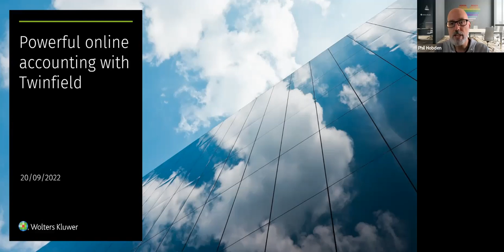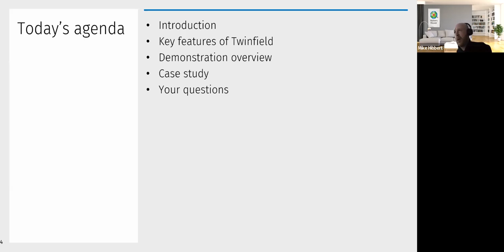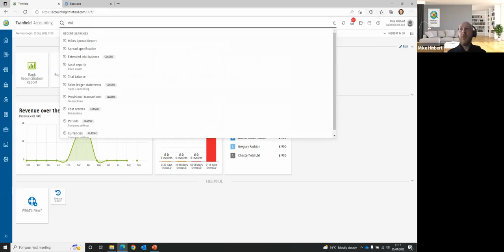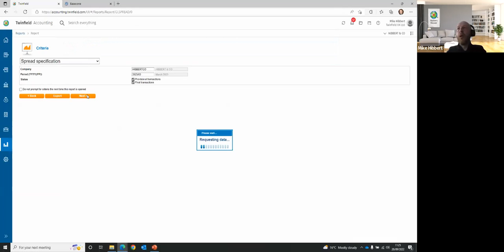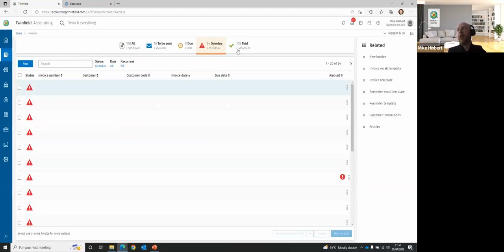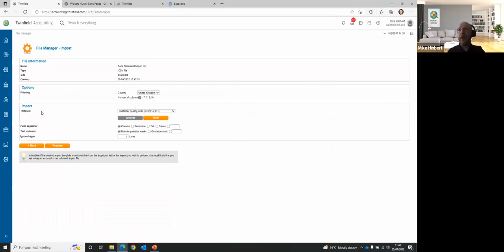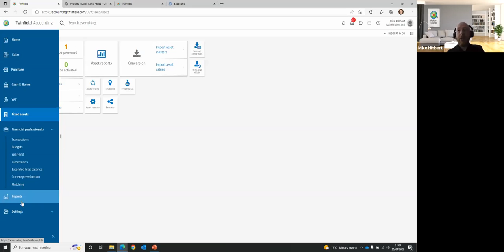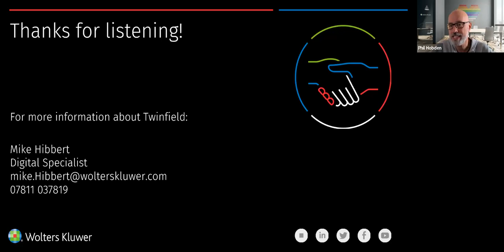Webinar On-demand: Powerful online accounting with Twinfield (Episode 1)